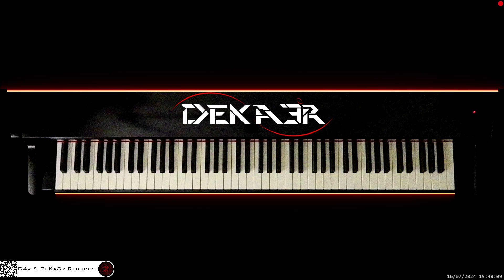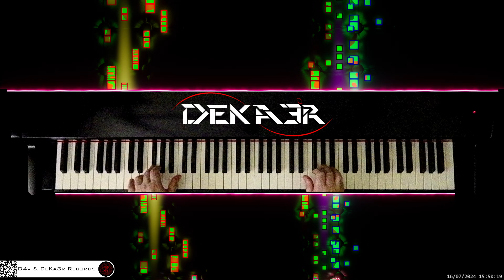🔴 irl 🎹 BALLAD OF LOVE • Piano Music